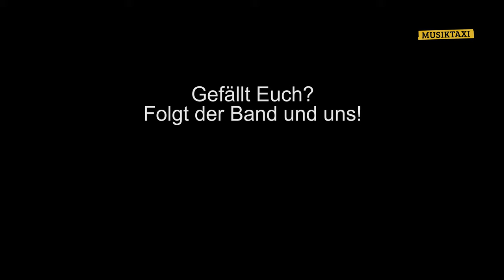Bandshirt des Tages #2 - Blutsaugende Werwölfe mit Morgenlatte - Powerwolf | MUSIKTAXI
Bandshirt des Tages #2 - Blutsaugende Werwölfe mit Morgenlatte - Powerwolf

In der Reihe "Bandshirt des Tages" stellen wir Euch immer wieder Bandshirts und die dazugehörigen Bands vor (Wer hätte es gedacht ..? :) ) Dazu gibts Storys von Konzerten, Festivals und Interviews.

In diesem Teil sind Powerwolf am Start. Ihr Motto: Metal is Religion! Ihre Mission: überall auf der Welt die heilige Heavy-Metal-Messe abhalten und zwar mit der Stimmgewalt von Attila Dorn und seinem Wolfsrudel Charles Greywolf (Bass, Rhythmusgitarre), Falk Maria Schlegel (Orgel), Roel van Helden (Schlagzeug) und Matthew Greywolf (Lead- und Rhythmusgitarre).

Das Musiktaxi gibt es seit dem 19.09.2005 als Radiosendung.

Folgt uns auch auf Facebook, Twitter und Instagram!